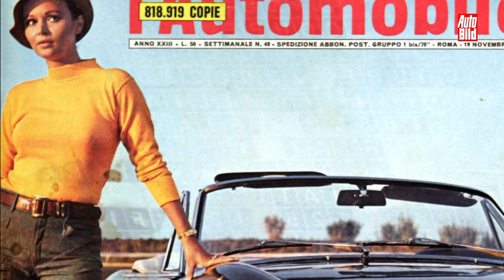Retro-Car Fiat Dino Spider (1966) Details/Erklärung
1966 machte Fiat den Traum wahr: Der Ferrari für jedermann, entworfen von Pininfarina und mit 160 PS, drei Jahre später sogar auch mit zwanzig Pferdestärken mehr. So könnte ein moderner Dino aussehen!